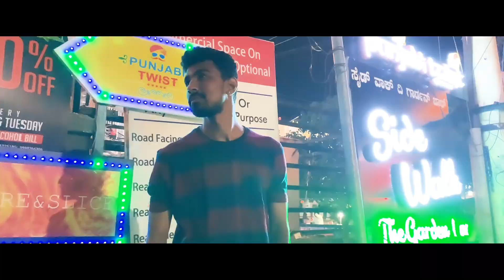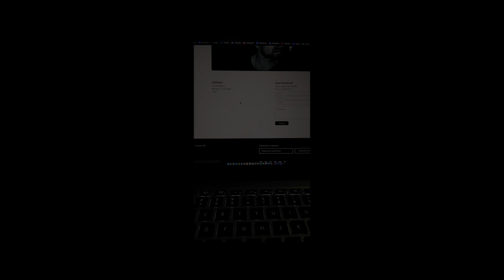Vinay Balganur - LIVE NOW!!!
I had a dream of creating videos on YouTube early this year and was wondering how to do that without any gear, but with small hope i started making that possible by mobile and connected with people who had similar visions as me, I felt like I finally belonged somewhere. Vinay Balganur is a site that represents the creatives who are carving their own path in this digital age and refuse to let go of their passions. The ones who put the work in behind the scenes when no one is watching, to hopefully one day share with the entire world. I always thought of creating a platform where some essentials for the Footages made available. I made this project in large part to show people that if a person from small town can create a videos with his mobile, then you can to.

& you people for always supporting me.

Also another Huge thanks to @MattC for cubbon drone view

Sound Credits:
Mr FijiWiji - To Belong (feat. Exist Strategy)

Short Video by Vinay Balganur. Completely taken from iPhone XS Max and Xiaomi Mi A3